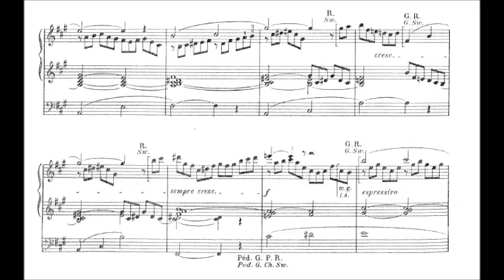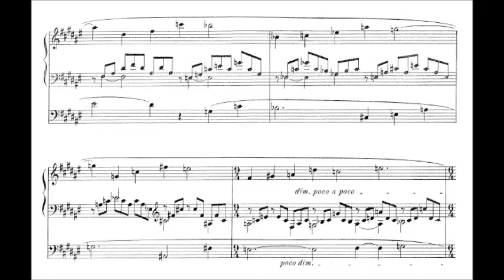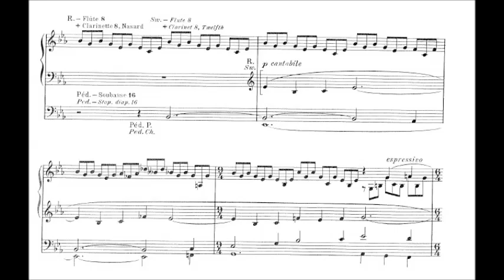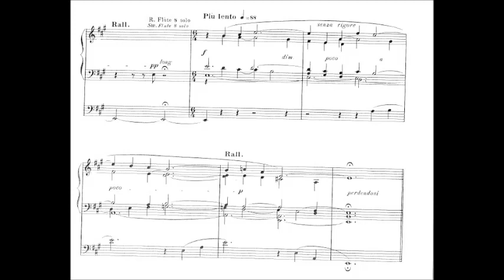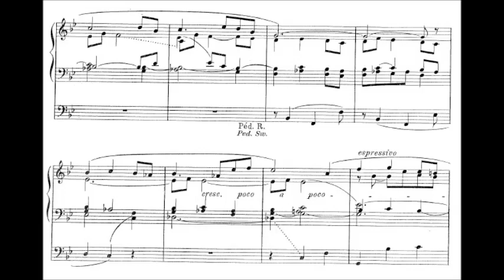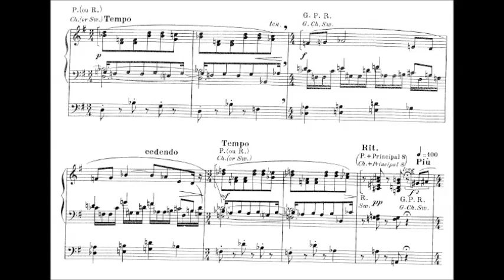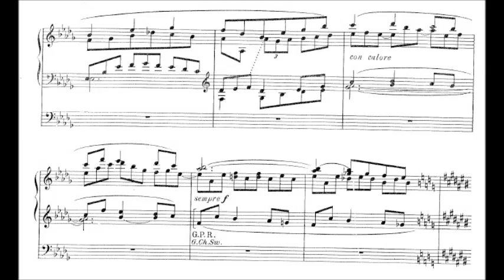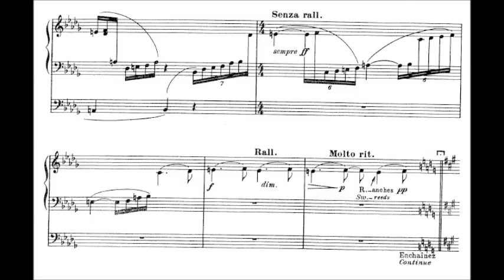Maurice Duruflé - Op. 4 Prélude, Adagio et Choral Varié (Part 1)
Maurice Duruflé on the Gonzalez organ of Soissons Cathedral.
Recorded 1968.

0:00 Prélude
7:31 Adagio